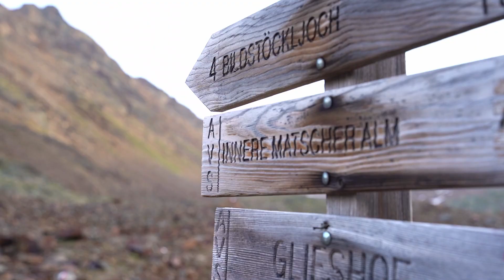Bergsteigerdorf Matsch: Saldurseen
Im Bergsteigerdorf Matsch unterwegs: rauh, einsam, im Einklang mit der Natur und in Bewegung aus eigener Kraft. Ein Klassiker ist die Rundtour über die farbenprächtigen Saldurseen zur AVS-Oberetteshütte. Das Seenplateu ist ein Ort der Farbkontraste: Türkis bis tiefblaue Wasserflächen, ockergelb-rostbraunes scharfkantiges Urgestein, graues Gletschereis.

© Für das Bergsteigerdorf Matsch Jürgen Gerstl; AVS-Projekt unterstützt von der Ferienregion Obervinschgau und der Gemeinde Mals